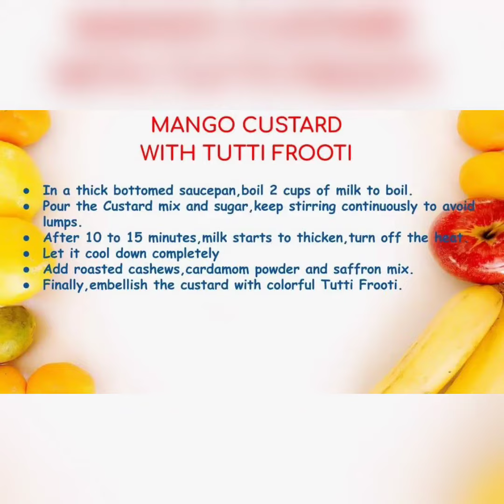MANGO CUSTARD RECIPE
MANGO CUSTARD WITH TUTTI FROOTI